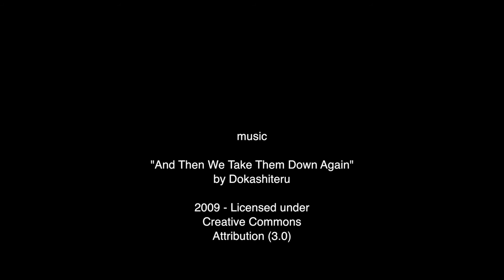Fujifilm Experience Slomo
Wat vooral is blijven hangen van de Fujifilm Experience 2018​, gistermiddag in Utrecht, is de inspiratie tijdens de lezing van Inge Hondebrink. Heel simpel: dat het bij documentaire fotografie begint bij een goed idee.

Zo reed Inge samen met een radiodocumentairemaker mee in de Greyhound bus van noord naar het zuiden van de VS. De mensen die ze in de bus fotografeerde waren net vrijgelaten gedetineerden, jonge mensen op zoek naar hun droom en mensen met prachtige levensverhalen.

"Het meest indrukwekkende vond ik dat ze na hun zieleroerselen met me te hebben gedeeld, zonder te groeten uit de bus stapten en hun weg vervolgden." De Greyhound bus als bubble van indrukwekkende verhalen. Erg inspirerend. Dank Inge Hondebrink​!

Ik heb eigenlijk alleen wat slomo-beelden gemaakt met m'n nieuwe Fujifilm X-H1. Kon 'm daar goed uitproberen.